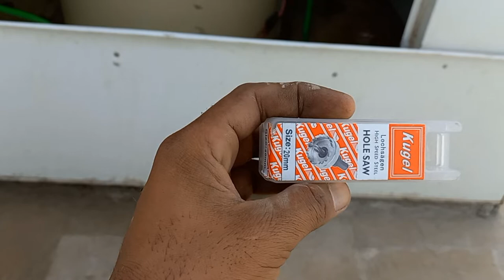Water automatic on off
Mian Farooq dhori adda
Mian Farooq Ahmad qadri dhori adda
Mian G
Mian Farooq
mian F A
vlogs rabta ky lea  watsap no 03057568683